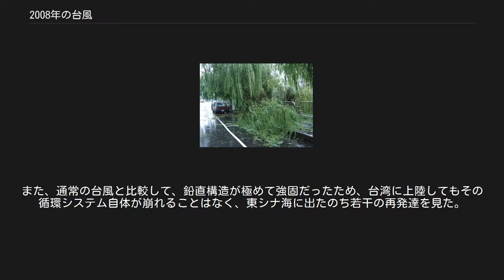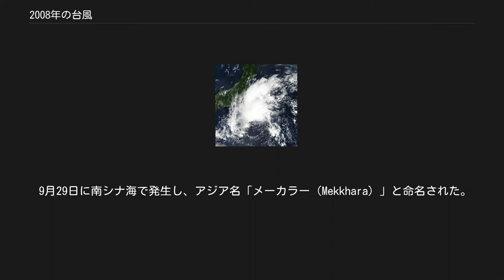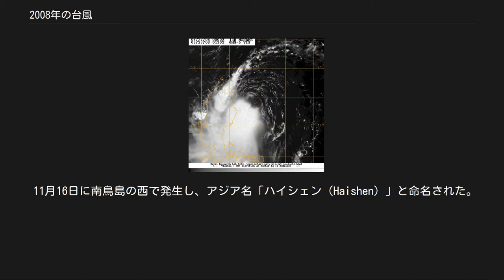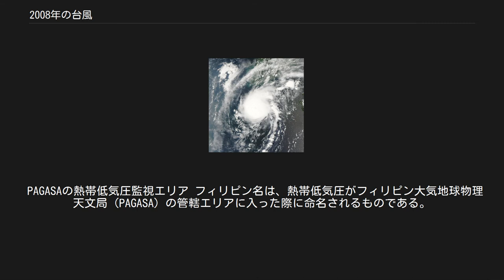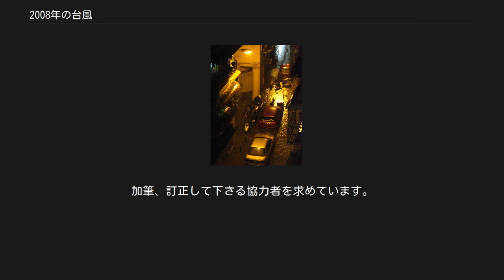2008年の台風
2008年の台風（太平洋北西部で発生した熱帯低気圧）のデータ。
台風の発生数は22個で、日本へ上陸した台風は1個もなかった。
1951年の統計開始以降では、1984年・1986年・2000年に次いで4度目である。
ただし、日本に接近した台風は9個あった。
 4月15日に南シナ海で発生し、アジア名「ノグリー（Neoguri）」と命名された。
その後北上して、海南島に接近後に中国南部の広東省に上陸。
台風の影響で南シナ海では40人の漁師が行方不明となったほか、台風が上陸した中国では3人が死亡した。
 5月7日9時にフィリピンの東の海上で発生した熱帯低気圧が西進し、8日3時にミンダナオ島の東で台風となって、アジア名「ラマスーン（Rammasun）」と命名された。
命名国はタイで、雷神を意味する。
発生当初から雲の形のバランスが良かったため、台風は進路を北に変えて勢力を強めながら進み、10日21時に同海域で、台風としてはこの年初めて「猛烈な」勢力となり最盛期を迎えた。
その後は北緯20度付近で急速に勢力を弱め、衰えながら日本の南の海上を北東に進み、13日9時に八丈島の南東の海上で温帯低気圧に変わった。
温帯低気圧は東北東に進んで、14日21時に日本の東海上において消滅した。
台風が接近した八丈島では13日に暴風となり、最大瞬間風速36.1m/sを記録したほか、農作物への被害が発生した。
 5月14日15時にルソン島の東の海上で発生した熱帯低気圧は北東に進み、15日21時に沖縄の南の海上で台風となって、アジア名「マットゥモ（Matmo）」と命名された。
台風は東北東に進みながら若干の発達し、16日15時に日本の南海上で勢力がピークに達したが、台風の雲は当初からまとまりのない形をしていたため、あまり強くはならなかった。
 その後、台風は進路を東に変えながら勢力を弱め、17日9時に硫黄島の北の海上で熱帯低気圧に変わり、同日15時に消滅した。
 5月14日21時に南シナ海で発生した熱帯低気圧が北に進み、次第に進路を北東に変えながら、16日15時に台風となって、アジア名「ハーロン（Halong）」と命名された。
台風は当初は停滞していたが、発達しながら進んで、ルソン島の西岸沖にて最盛期を迎えた。
その後はルソン島の北部に上陸して勢力が一旦衰えたが，ルソン島を通過した後に再びゆっくりと発達し、沖縄の南海上へ進んだ。
その後も北東に進み続けて次第に勢力を弱め、20日21時に八丈島の南東の海上で温帯低気圧へと変わった。
温帯低気圧は日本の東海上を北東に進み、カムチャツカ半島の南東海上にて24日21時に消滅した。
 5月26日15時にヤップ島の東の海上で発生した熱帯低気圧が北西に進み、27日15時にフィリピンの東で台風となって、アジア名「ナクリー（Nakri）」と命名された。
命名国はカンボジアで、花の名前に由来する。
台風は北西にゆっくり進みながら勢力を強め、29日21時に最盛期を迎えた。
台風は6月1日にかけて、勢力を弱めながら北に進路を変 え、沖ノ鳥島の西海上を通過。
しかし2日の午前中にわずかに再発達し、日本の南海上を北東進した。
その後は勢力が衰えていき、3日15時には八丈島の東の海上で温帯低気圧へと変わった。
温帯低気圧は東進して、6日9時前には180度経線を越えた。
この年の5月に発生した台風はこれで4個目であり、1971年および1980年と並ぶ、過去最多タイの発生数となった。
 詳細は「平成20年台風第6号」を参照 6月19日にミンダナオ島の東で発生し、アジア名「フンシェン（Fengshen）」と命名された。
命名国は中国で、風神を意味する。
この台風はフィリピンに上陸後縦断して各地に大きな被害を出した。
台風の影響により、大雨による土砂災害やフェリーの沈没などが発生し、1,000人以上が死亡した。
 台風による被害（台中） 7月13日15時にフィリピンの北東の海上で発生した熱帯低気圧が南西進し、15日15時にフィリピンの東で台風に昇格して、アジア名「カルマエギ（Kalmaegi）」と命名された。
命名国は北朝鮮で、「カモメ」を意味する。
台風は北に進路を変えて、17日には先島諸島の南海上を北西進し、強い勢力となった。
その後夜には台湾に上陸。
19日3時に中国南東部で熱帯低気圧に変わった。
熱帯低気圧は進路を北東に変えて黄海を進み、20日21時に温帯低気圧になった。
そして温帯低気圧は朝鮮半島を通過し、24日21時にオホーツク海にて消滅。...